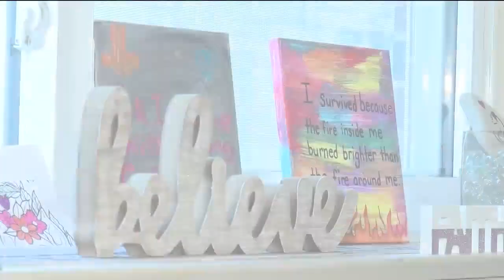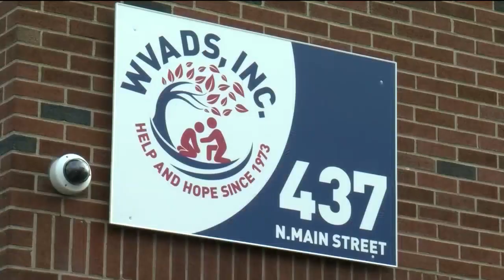Wyoming Valley Drug and Alcohol Services Dry January_010223